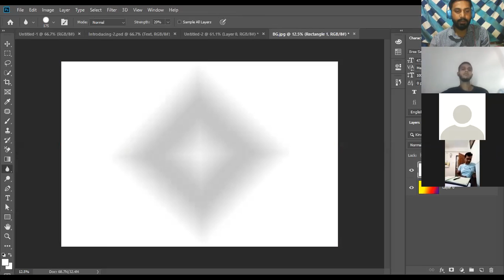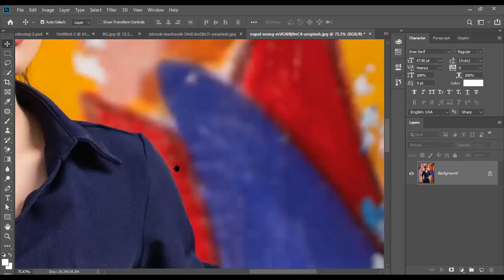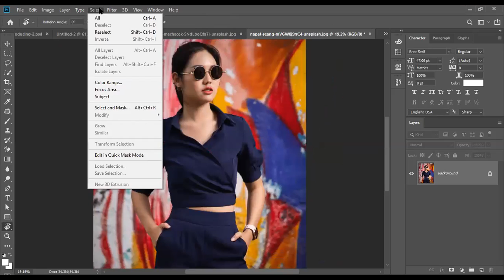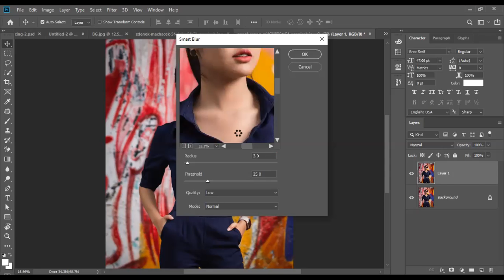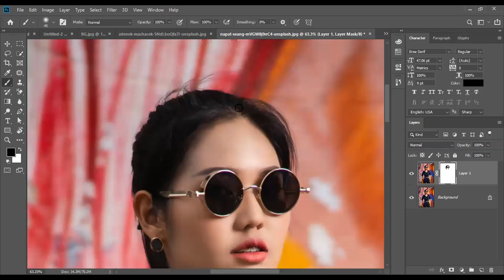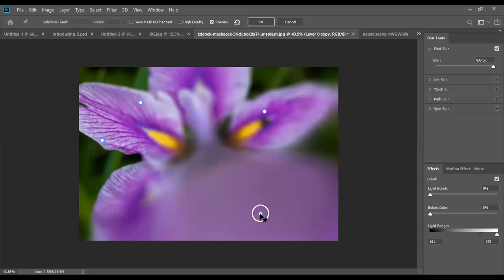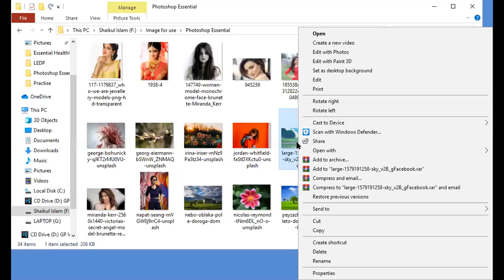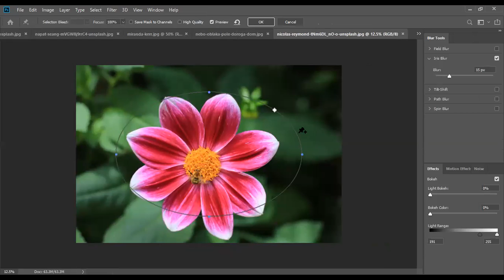Graphics Design Manikganj Batch 2 II Class 7 II Part 1